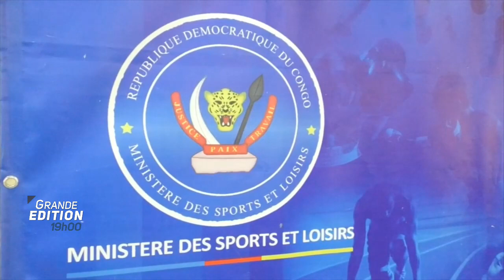GRAND EDITION 31 08 2022 début 31 août 2022 07 35 48